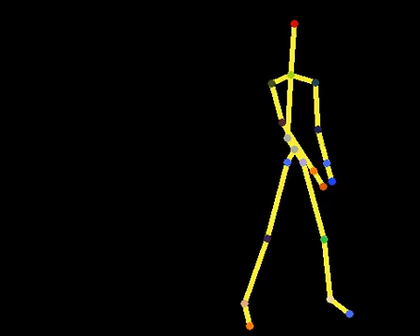SDK骨架 動作測試